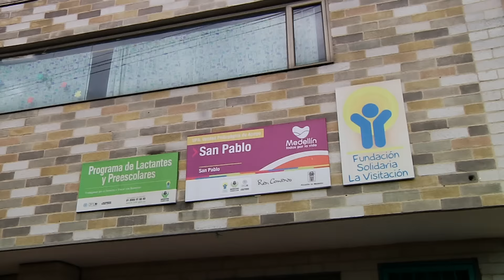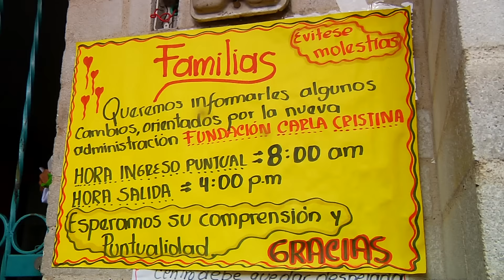Comunidad denuncia cierre de jardín infantil en Manrique [Noticias] - TeleMedellin